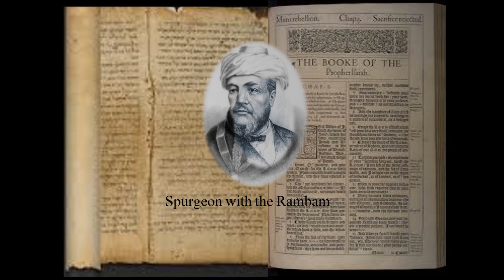Stephen Catholic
This is a video in memory of Stephen. It is today that the western Church commemorates the anniversary of her death. I am not of the Catholic denomination s, as I am a Protestant. However, it is my intention to bring together His people regardless of theological background or denomination: those that are gentile and those that are Jewish. It is my hope that this and the other related videos in this series will educate Protestants of the Catholic Saints